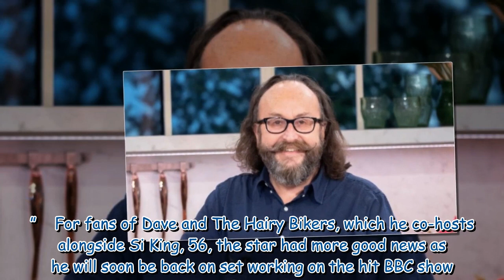Hairy Bikers star Dave Myers 'had to learn to walk again' after cancer treatment